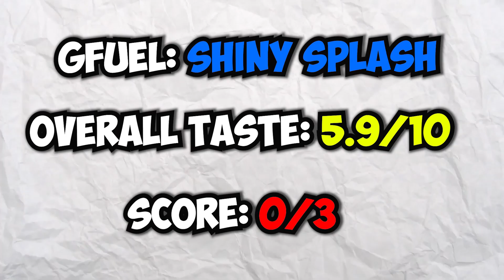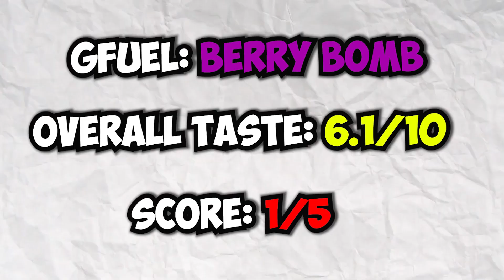CHEAP $1GFUEL VS. EXPENSIVE $1000 GFUEL (Watch before you buy Gfuel)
I LOVE GFUEL AND THIS CHALLENGE WE DID! Huge thanks to my little brother for helping me with this video as we started off by trying 10 Gfuels blind folded and guessing the flavor in which I did... well... next we tried a $1 Gfuel vs a $1000 Gfuel and the results were definitely shocking.